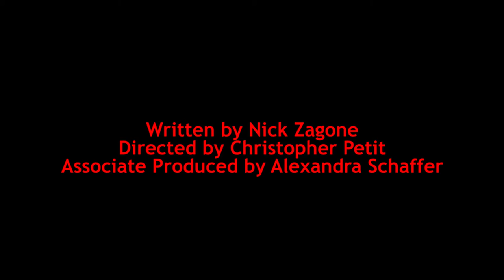Blood on the Books Trailer: Lacrimosa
Starting November 5th, Powell's is no longer safe.

Alastair Morley, Zoe Randol, Thomas Knook and Mihail Georgiev star in the premiere of Nick Zagone's play, "Blood on the Books, or The Powell's Play," directed by Christopher Petit at Shaking the Tree Theatre.

For promotional deals, ticketing, and more information, go